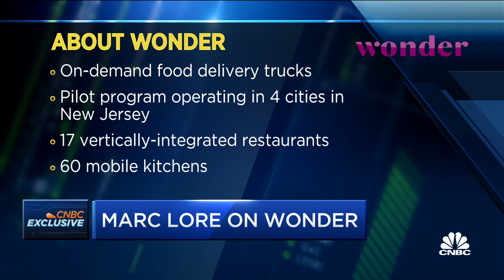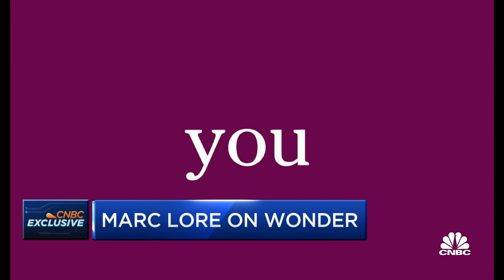Wonder plans to rollout 1,000 mobile kitchens in 2022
Marc Lore, Wonder Group chairman and CEO, joins "Squawk on the Street" to discuss how the on-demand food delivery service will expand in 2022.

Whether Americans are looking to order a quick bite from a local fast-food chain, or they want to feel like they’re eating at a five-star restaurant from the comfort of the living room, Marc Lore wants to redefine at-home dining.

The entrepreneur is finally going public about his latest e-commerce venture: A business that’s part food truck, part ghost kitchen coupled with a DoorDash and Uber Eats rival.

The former head of Walmart’s e-commerce operations in the U.S. has teamed up with Scott Hilton, who served as chief revenue officer of Walmart’s U.S. digital arm, to debut Wonder Group, Lore wrote in a LinkedIn post Tuesday. Lore is Wonder Group’s CEO, while Hilton serves as CEO of Wonder, a division within the holding company that oversees a fleet of trucks with mini kitchens inside.

CNBC reported on Lore’s and Hilton’s involvement with Wonder in May, when the business was operating in stealth mode in the affluent town of Westfield, New Jersey. The duo has since launched a delivery service for local restaurants, called Envoy, which is very similar to platforms such as Grubhub and Seamless. The two businesses operate side by side within Wonder Group.

“It’s really a one-stop shop for all cooked food,” said Lore in a Zoom interview. “And we think there’s a real chance to have a winner-take-all in this market. ... You don’t really need another app.”

Next year, Lore and Hilton plan to bring Wonder and Envoy to Westchester County, New York, parts of Connecticut, northern and central New Jersey, as well as a portion of New York City. Their ultimate goal is to expand nationwide, by targeting communities with dense populations. Lore said the company plans to have 1,200 to 1,300 mobile kitchens roaming the Northeast next year, and to triple that by 2023. It has about 60 mobile kitchens operating to date.

‘On-demand home dining’

Hilton’s vision for Wonder is to give U.S. households access to fresh-cooked meals from top chefs in all parts of the country.

The idea is that someone living in upstate New York could order the famous cheesesteak sandwich from Atlanta-based Fred’s Meat and Bread. Or someone in New Jersey could order a wood-fired Margherita pizza from Nancy Silverton’s Pizzeria Mozza, which is based in Los Angeles. Wonder partners with select restaurant owners, including Bobby Flay and Jonathan Waxman, to gain exclusive rights to recreate items on their menus.

“Wonder, in short, is a food and tech company,” said Hilton in an interview. “It’s on-demand home dining.”

Wonder also wants customers to receive their food when it’s piping hot. So it finishes off the final meal prep inside of vans that have been outfitted with kitchen appliances, once the driver arrives at a destination. Each Wonder van has one trained chef onboard and is dedicated to only one restaurant.

Ingredients are prepped and packaged at a large central kitchen before they’re distributed to smaller kitchen hubs, which are accessed throughout the week by Wonder’s vehicles.

So far, business in the markets where Wonder has been serving food has been driven largely by word of mouth, Hilton said. Wonder’s vans, plastered with the company’s logo across the side, serve somewhat as roaming billboards, he said.

Wonder is currently working with 17 restaurants, servicing about 17,000 households in New Jersey. As more restaurant options are added to the platform, a user is more likely to return and order dinner from Wonder again, Hilton said. The company is also planning to expand into serving breakfast and lunch soon. Recently, it debuted a selection of desserts and added cocktails after acquiring a liquor license.